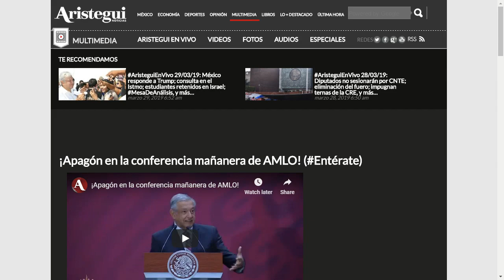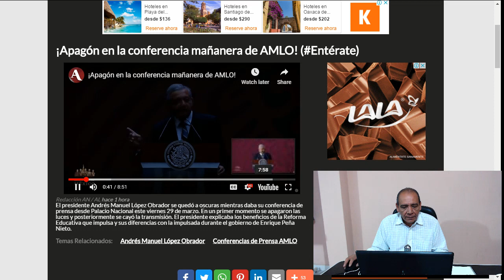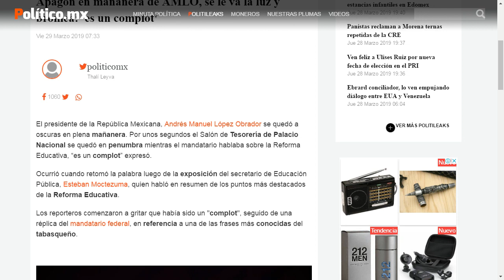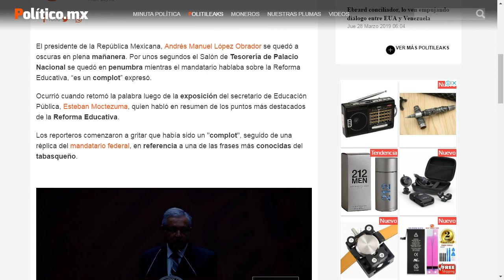A oscuras en la mañanera de AMLO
El presidente Andrés Manuel López Obrador no hizo mayores comentarios sobre el apagón ocurrido durante su conferencia de prensa la mañana de este viernes, los periodistas recordaron una de sus frases, "c0ml0" fallas técnicas, solo eso.